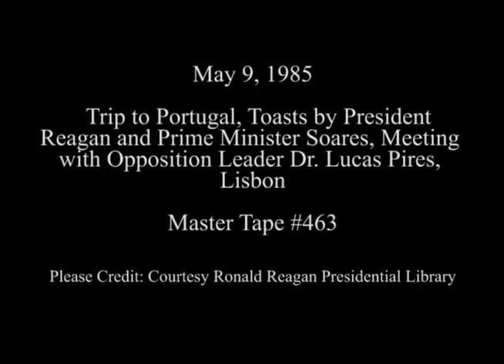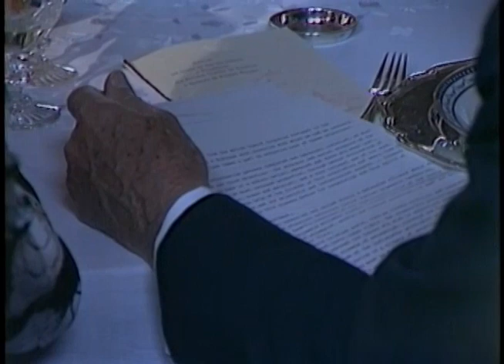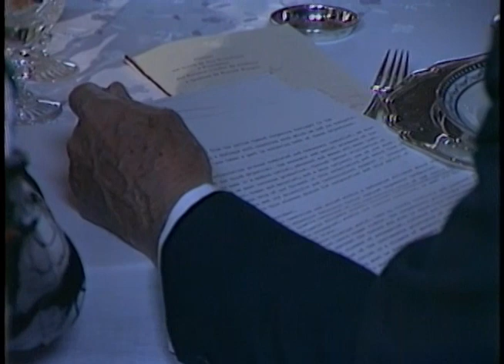Toasts by President Reagan and Prime Minister Soares in Lisbon on May 9, 1985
Full Title: Trip to Portugal. Toasts by President Reagan and Prime Minister Soares at Sintra Palace, President Reagan meeting with opposition party Democratic leader Dr. Francisco Lucas Pires in Lisbon on May 9, 1985

Access Restriction(s):Unrestricted
Use Restriction(s):Unrestricted